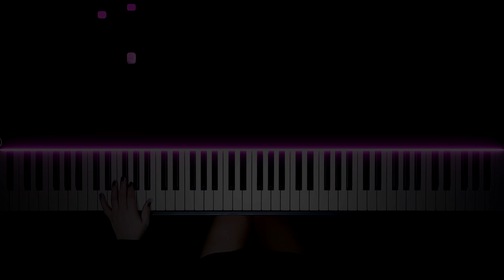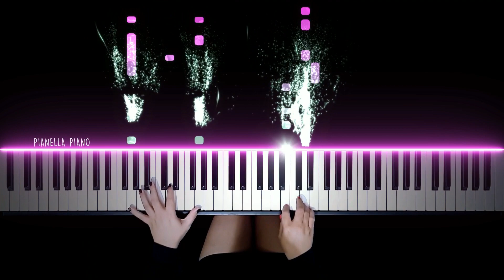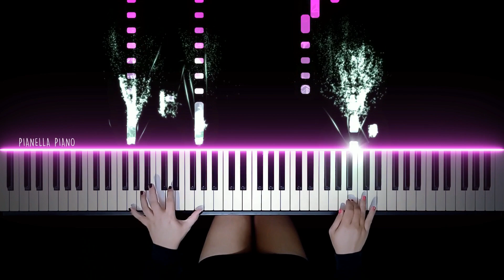BLACKPINK - Bet You Wanna ft. Cardi B | Piano Cover by Pianella Piano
♫ Bet You Wanna (Piano Sheet)

BLACKPINK
Lovesick Girls
BLACKPINK Bet You Wanna
BLACKPINK Bet You Wanna piano Cover
BLACKPINK Bet You Wanna Audio
BLACKPINK Bet You Wanna Piano
BLACKPINK Bet You Wanna Cover
BLACKPINK Bet You Wanna Piano tutorial
BLACKPINK Bet You Wanna Free Sheet Music
BLACKPINK Bet You Wanna Sheet Music
BLACKPINK Bet You Wanna Lyrics
BLACKPINK Lovesick Girls MV
BLACKPINK Lovesick Girls Piano Cover
BLACKPINK Lovesick Girls Piano
Bet You Wanna
Bet You Wanna piano Cover
Bet You Wanna Audio
Bet You Wanna Piano
Bet You Wanna Cover
Bet You Wanna Piano tutorial
Bet You Wanna Free Sheet Music
Bet You Wanna Sheet Music
Bet You Wanna Lyrics
Lovesick Girls Piano Cover
Lovesick Girls Piano
Lovesick Girls Cover
Lovesick Girls Piano tutorial
BLACKPINK How You like That Piano Cover
How You Like That piano Cover
How You Like That MV
Blackpink Ice Cream MV
Ice Cream Piano Cover
Ice Cream BLACKPINK piano cover
How You Like That Lyrics
Blackpink ice cream lyrics
BOOMBAYAH Piano Cover
BLACKPINK Forever Young Piano Cover
KILL THIS LOVE Piano Cover
AS IF IT’S YOUR LAST Piano Cover
PLAYING WITH FIRE Piano Cover
ddududdudu Piano Cover
DDU-DDU DDU-DU piano cover
stay piano cover
whistle piano cover
Forever Young Piano Cover
Don’t know what to do piano cover
Hope Not Piano Cover
Kick It Piano Cover
Really piano cover
See U Later piano cover
Sour Candy Piano Cover
Best cover of BLACKPINK
BLACKPINK Dance Practice
Blackpink instrumental
Blackpink reaction
Blackpink lyrics
Blackpink mashup
Blackpink piano medley
Blackpink piano tutorial
Blackpink MV
Blackpink piano cover
BLACKPINK piano